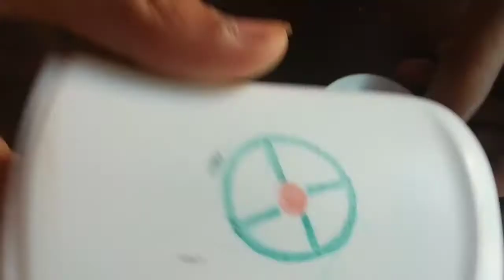Doll kitchen/easy/best out of waste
it is an easy doll (barbie) kitchen.
in this doll kitchen here is a stove,oven and how to make a egg